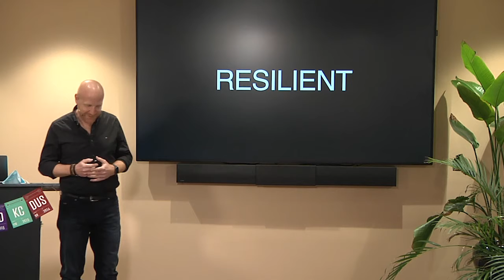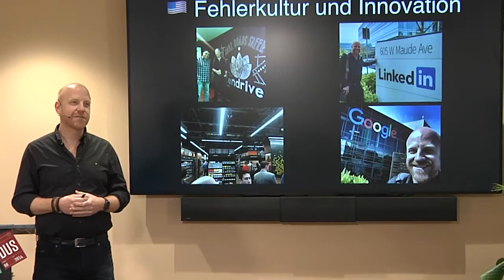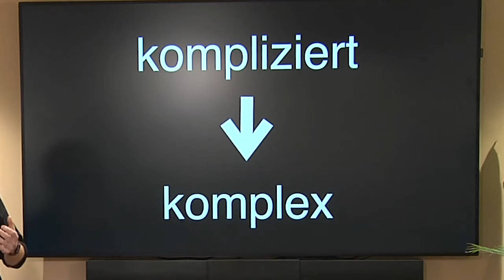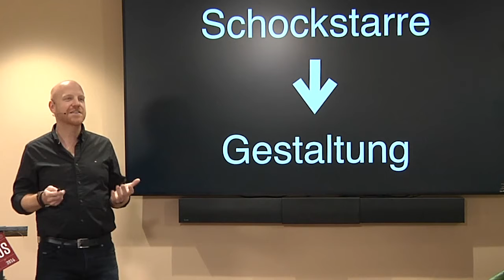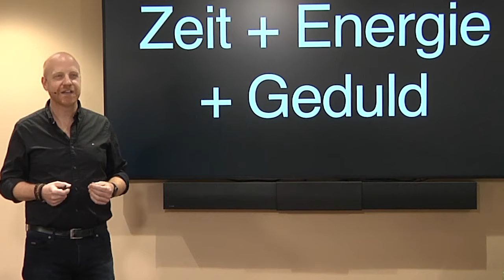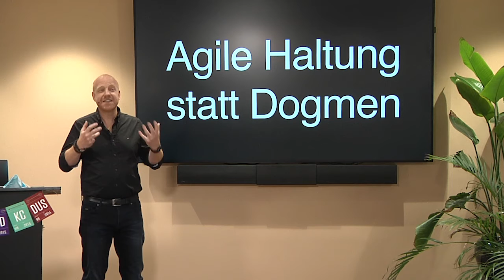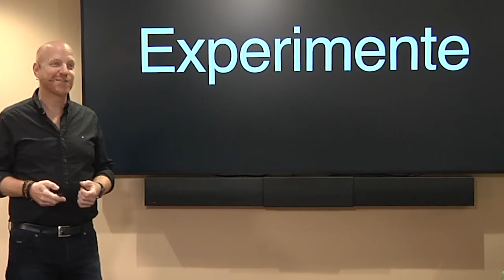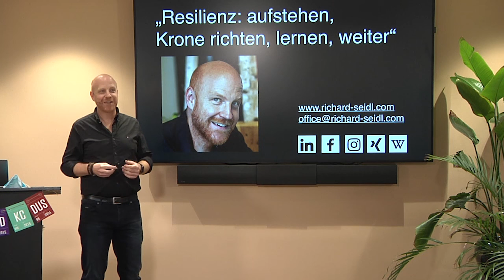Richard Seidl: Mensch, Technik und Resilienz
Richard Seidl at CreativeMornings Dusseldorf, 21. Mai, 09:00 Uhr. Free events like this one are hosted every month in dozens of cities. Discover hundreds of talks from the world's creative community